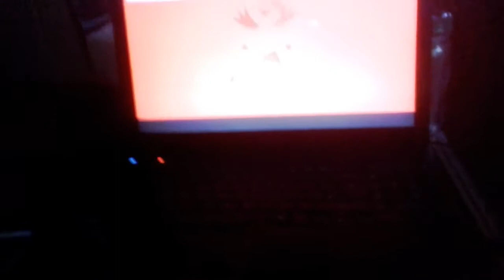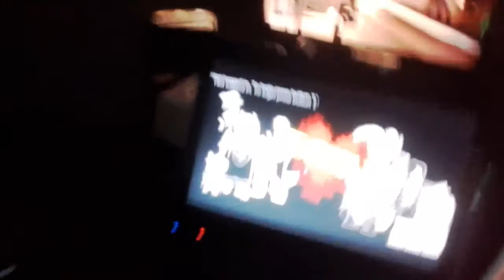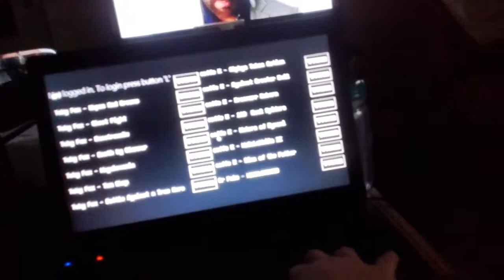ClickerTale #3 (ClickerTale 2 VIDEOS?!?!?)